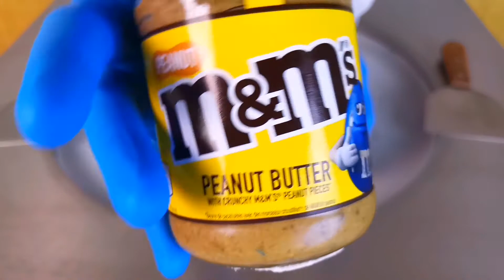Most Satisfying Ice Cream Rolls | M&M's Peanut Butter vs Nutella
Making Thailand Rolled fried ice cream with delicious M&M's peanut butter and Nutella - street food